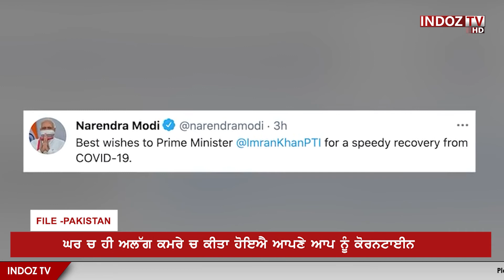Pak PM Imran Khan tests Covid-19 Positive a day after taking Vaccine